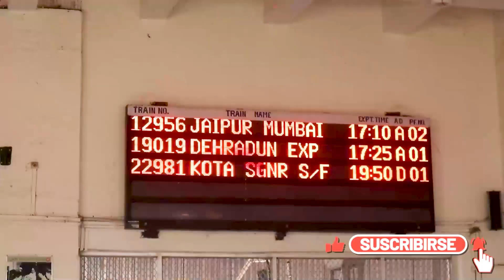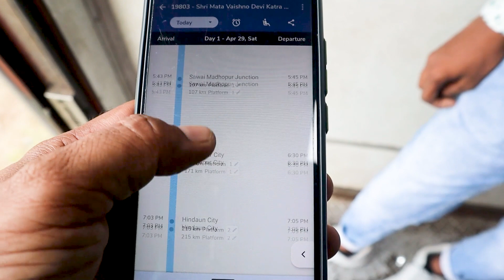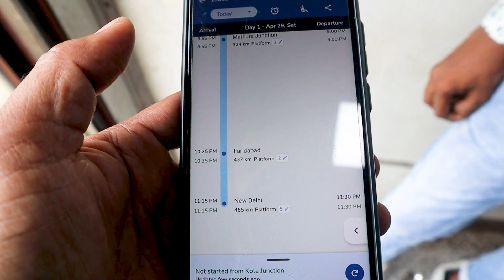kota to New Delhi - Train no - 20985